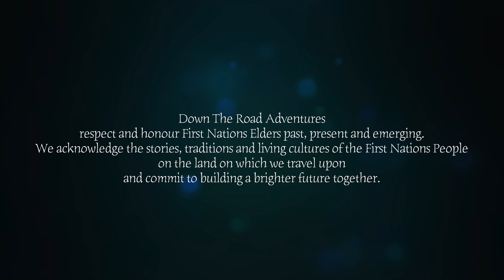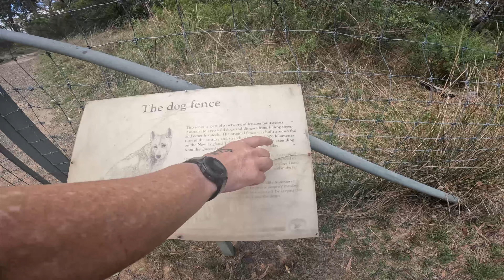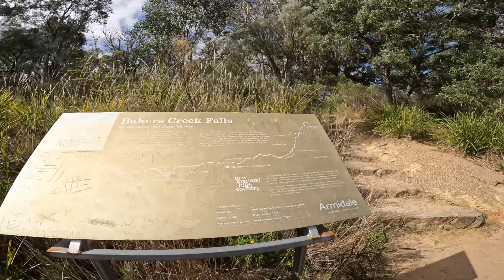THE NEW ENGLAND HIGH COUNTRY- ARMIDALE AND SURROUNDS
WE DISCOVER THE BEAUTY OF THE AMAZING NEW ENGLAND HIGH COUNTRY AROUND ARMIDALE INCLUDING WOLLOMOMBI FALLS.